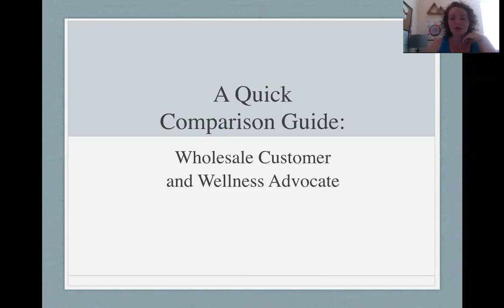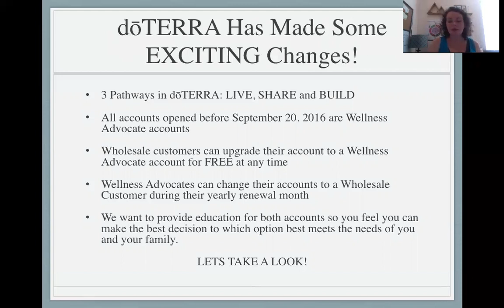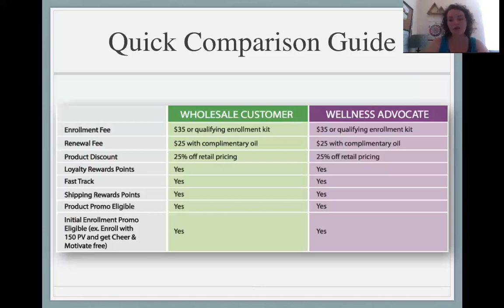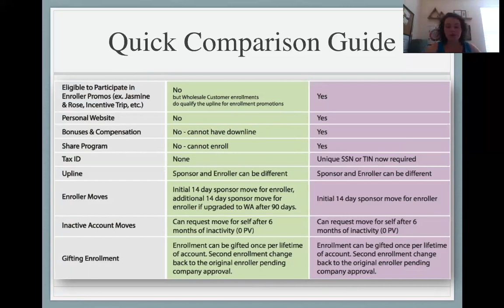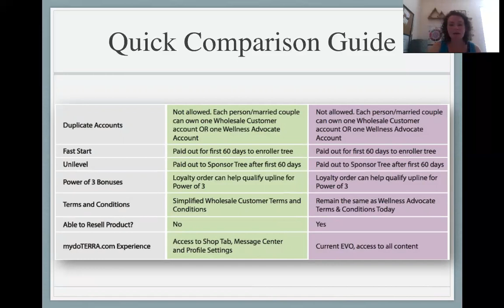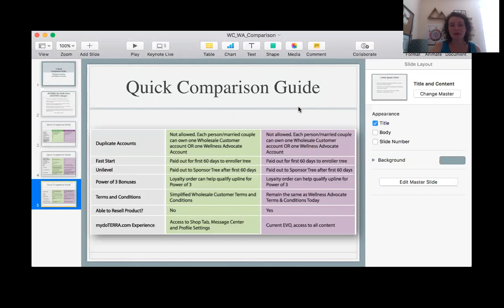WC WA Comparison